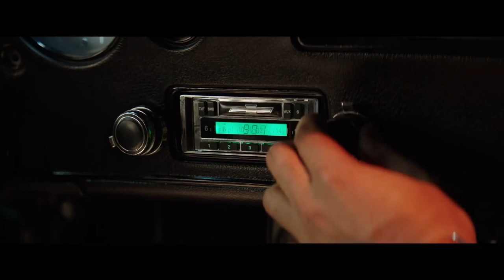Regina Hall and Alexandra Shipp Interview for Shaft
JoBlo.com sits down with stars Regina Hall and Alexandra Shipp to talk about their roles in the new Shaft film!

PLOT:  JJ, aka John Shaft Jr. (Usher), may be a cyber security expert with a degree from MIT, but to uncover the truth behind his best friend's untimely death, he needs an education only his dad can provide. Absent throughout JJ's youth, the legendary locked-and-loaded John Shaft (Jackson) agrees to help his progeny navigate Harlem's heroin-infested underbelly. And while JJ's own FBI analyst's badge may clash with his dad's trademark leather coat, there's no denying family. Besides, Shaft's got an agenda of his own, and a score to settle that's professional and personal.

CAST: Samuel L. Jackson, Richard Roundtree, Jessie T. Usher, Regina Hall, Alexandra Shipp, Method Man, Titus Welliver